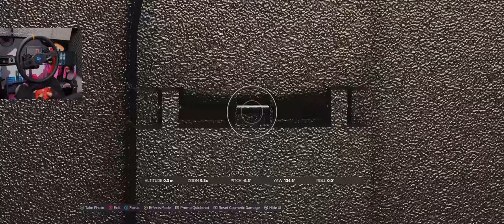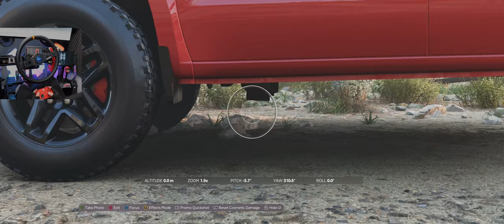Pakiet American Automotive 💲25PLN💲 4 Kozackie auta! | Forza Horizon 5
Najnowszy Pakiet American Automotive daje 4 Auta do Forza Horizon 5:

1961 DeBerti Ford Econoline ‘Shop Rod’
2017 Saleen S7 LM
2020 Chevrolet Silverado LT Trail Boss
2024 Czinger 21C .